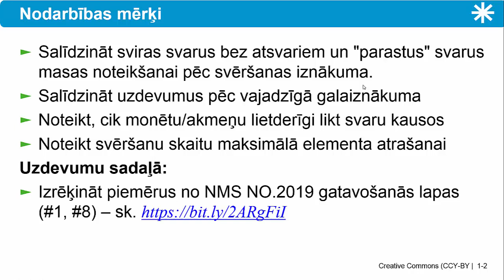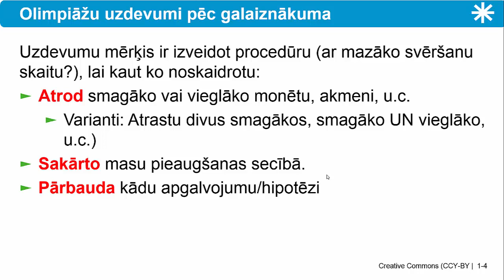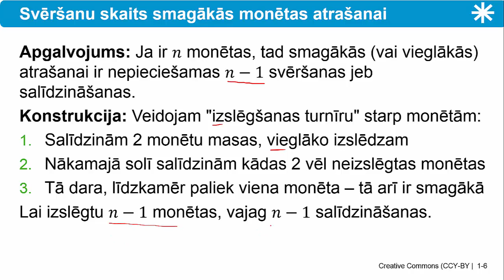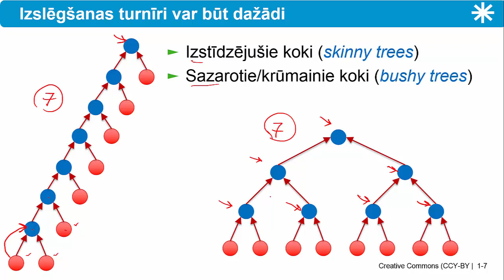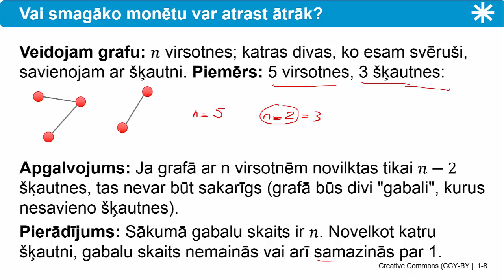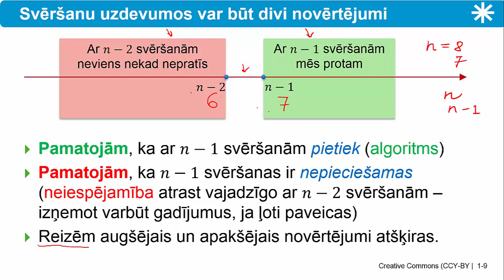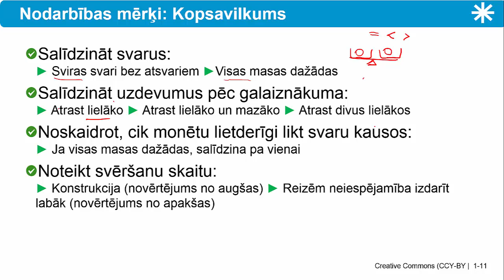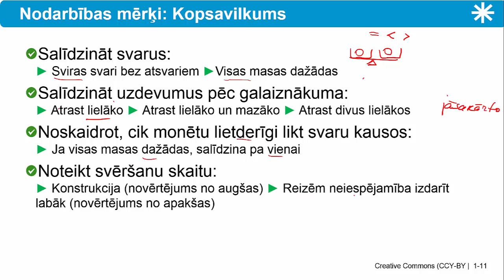Svēršanas uzdevumi - 1 (Dažādas masas - teorija)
Gatavošanās 2019.g. novada olimpiādei matemātikā. Sk.